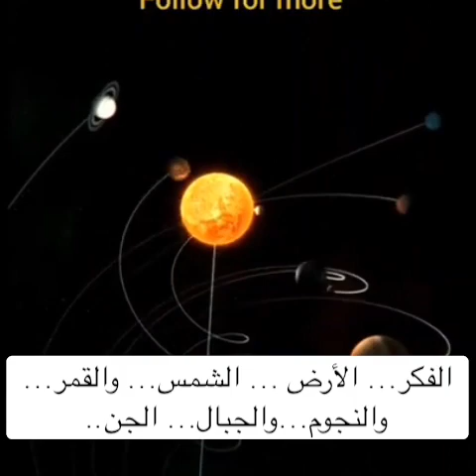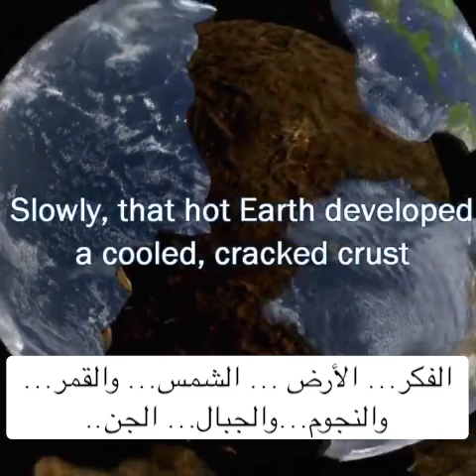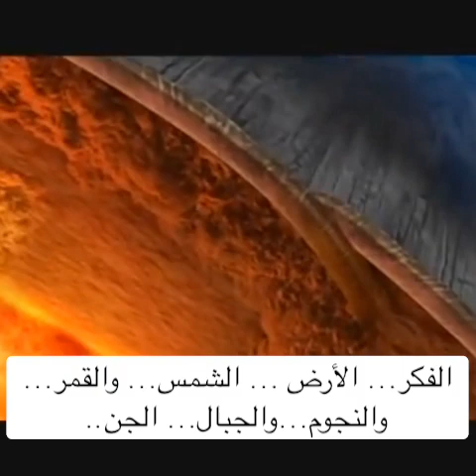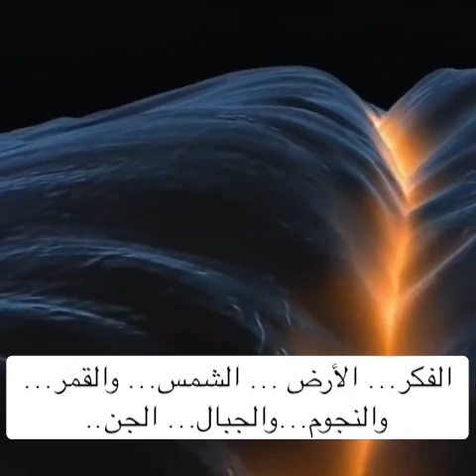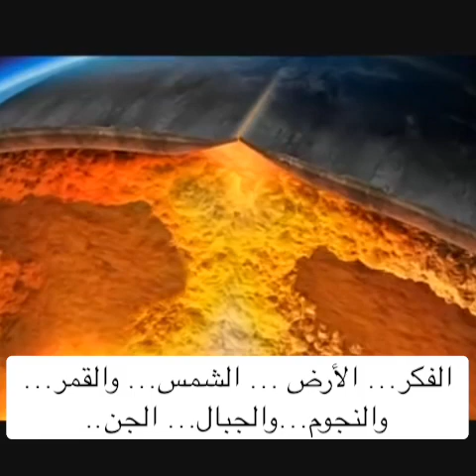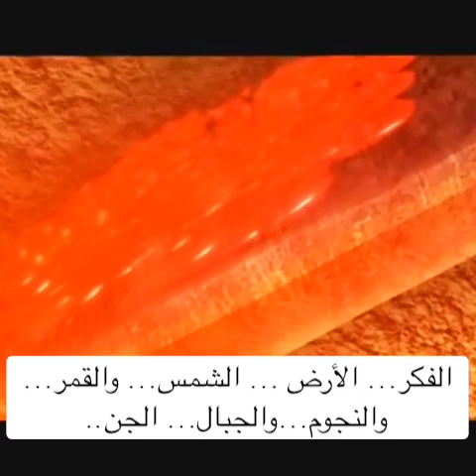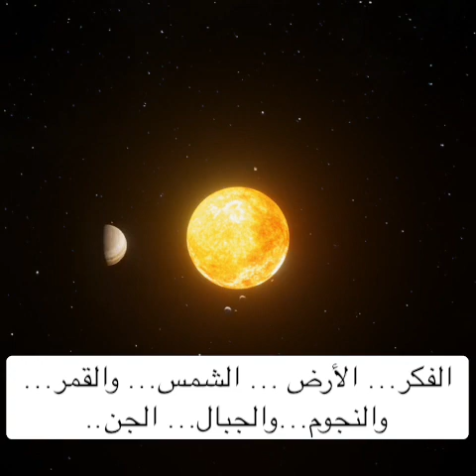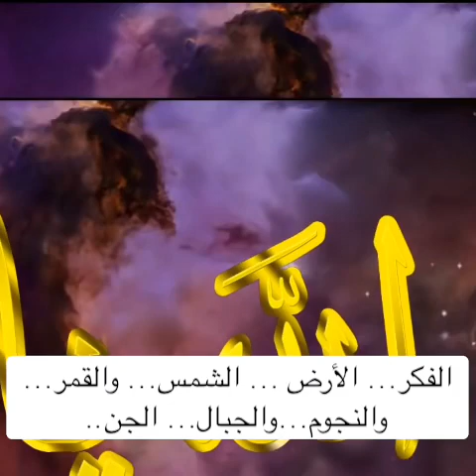KHALAT SI LI YALKA MBINDEU SI DIGUANTÈ ASSAMAN AK SOUF: (P7)